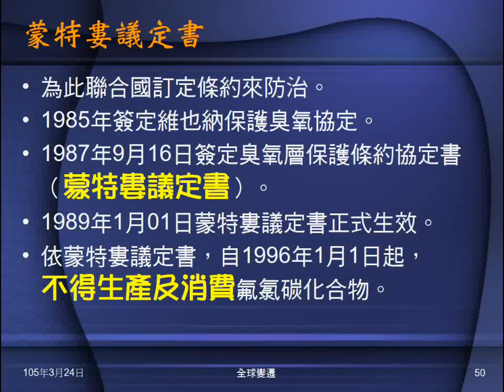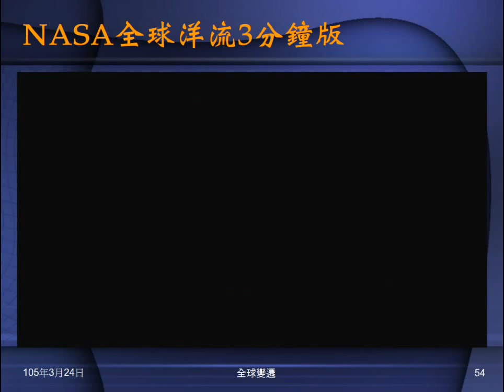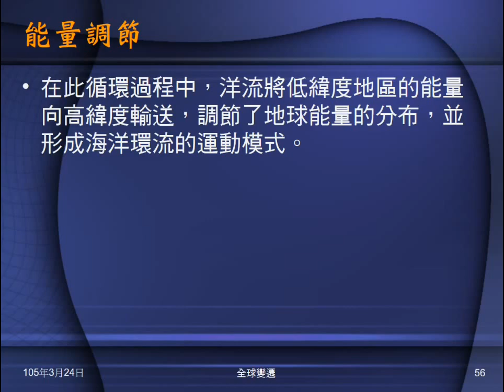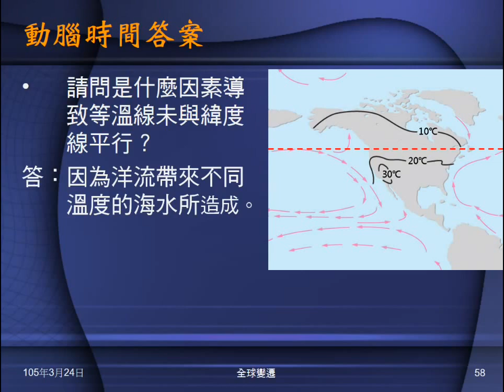104學年地科＿全球變遷07：風向與洋流；能量調節；動腦時間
以故事帶出洋流，說明風向與洋流，播於NASA洋流影片。說明洋流可以調節能量。動腦時間問什麼因素使得等溫線與緯度不平行。